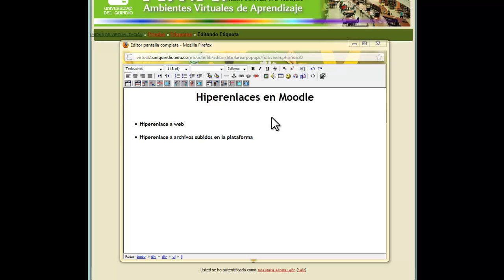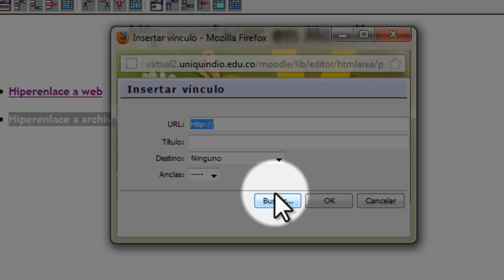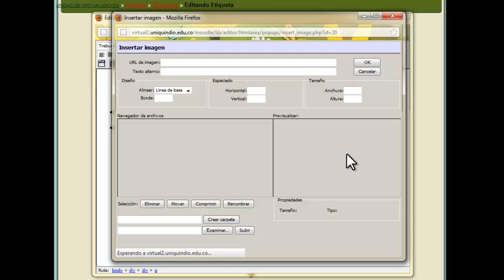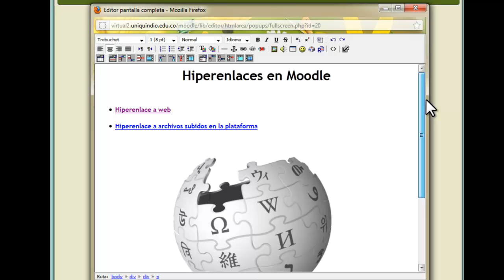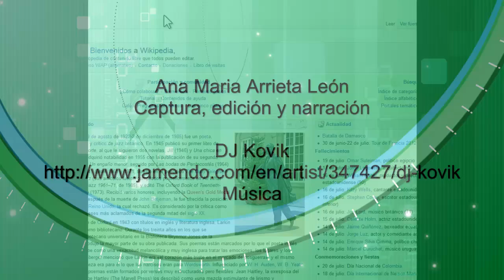¿Cómo hacer hiperenlaces en Moodle?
Videotutorial que indica como hacer hiperenlaces en Moodle